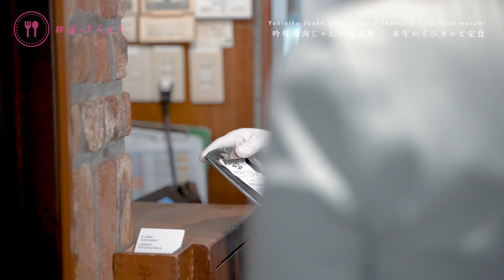【絶品】 本生わさびカルビ 美味しさの秘密【渋谷 ・ 吟味焼肉じゃんか 道玄坂】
【本日のぼっちらんち】
本生わさびカルビ定食
￥1,380

【動画撮影協力いただいたお店】
本生わさびカルビ発祥の店 吟味焼肉 じゃんか 道玄坂
住所：東京都渋谷区道玄坂２丁目９−１０ 松本ビル ２F
営業時間
12:00～23:30(L.O22:30)
日曜営業

SNS・公式Blogもよろしくお願いします♪

EDテーマ
blue back imagination(feat.IA) - nana(Sevencolors)feat. mana

瞬殺！３秒炙りロース